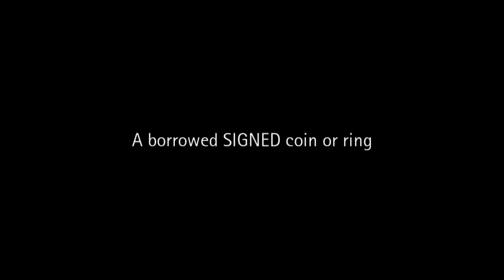Leap by Agus Tjiu